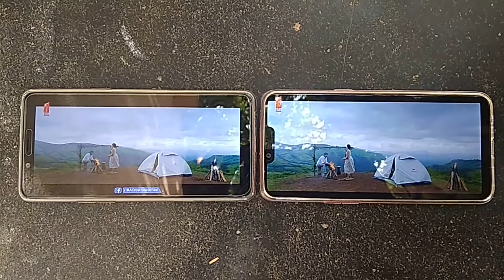Realme1,Realme2 video comparison...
This video belongs to video comparison between Realme1 & Realme2
I trust several videos but I noticed that the Realme1 has FHD+ Realme2 has HD+ so..Picture quality is better in Realme1...But Realme2 also producing Good viewing experience...Sound is better compare to Realme1.